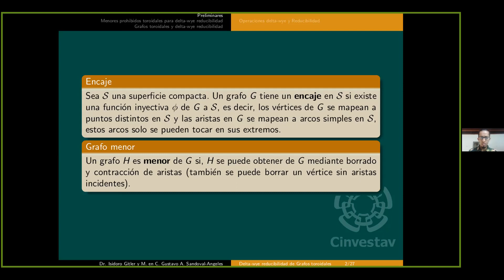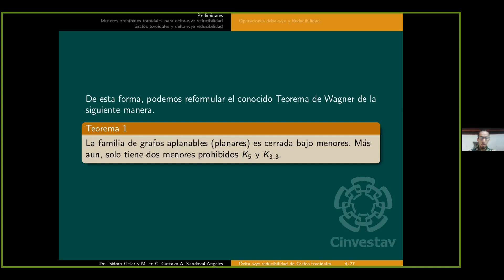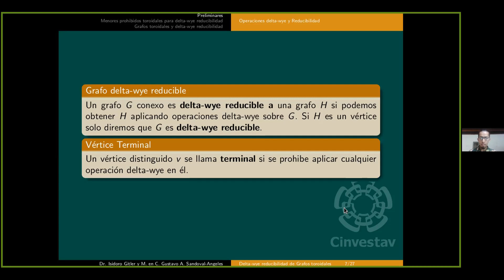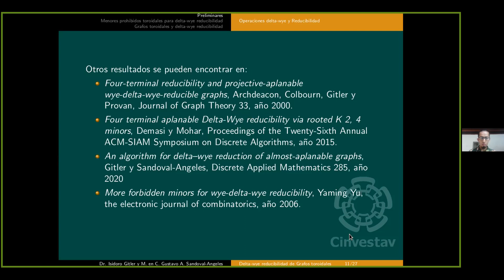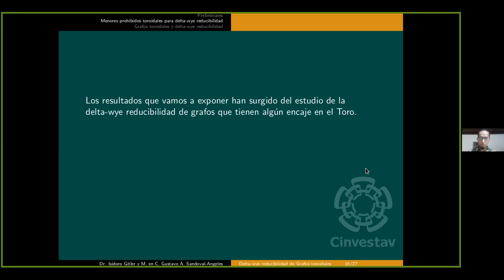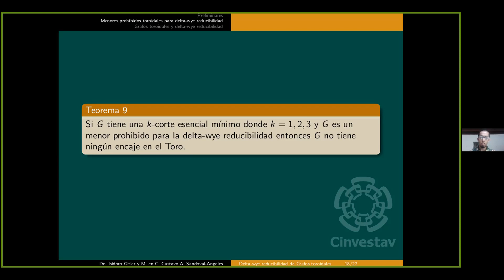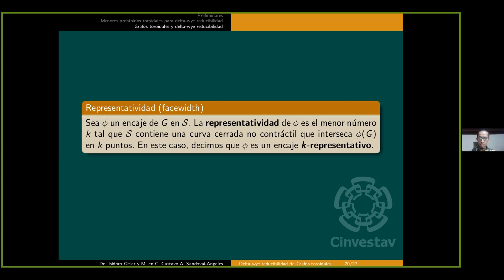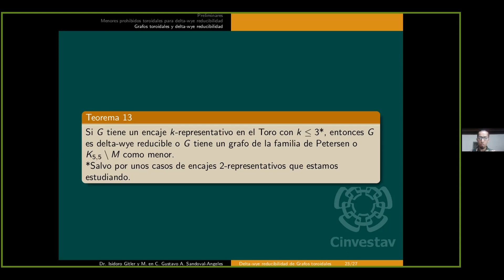Gustavo Antonio Sandoval Ángeles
Nombre: Gustavo Antonio Sandoval Ángeles
Titulo: "Grafos que admiten un encaje en el Toro y su reducción mediante operaciones elementales"
Sesión: Matemáticas Discretas